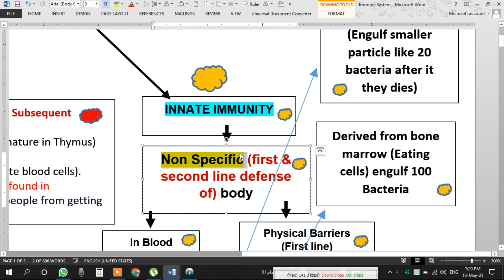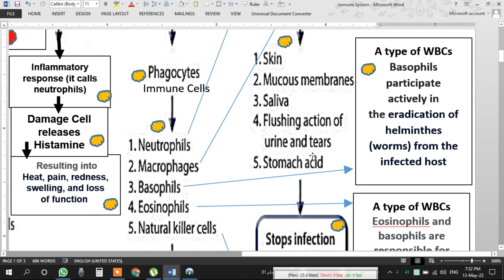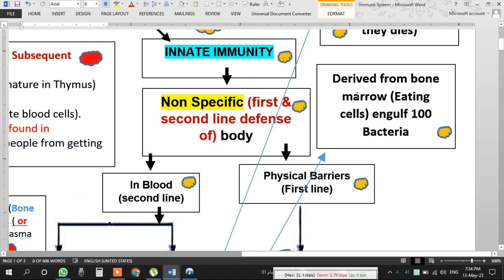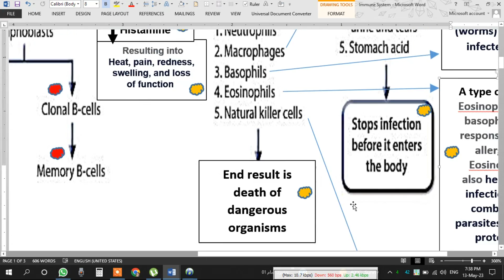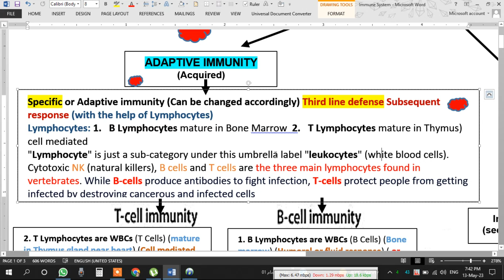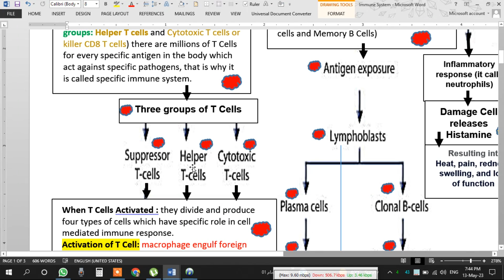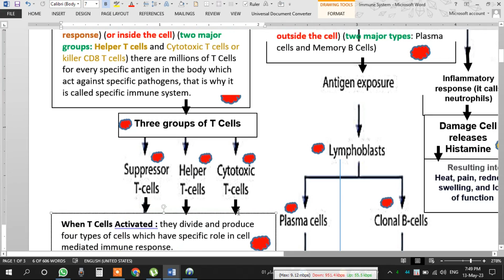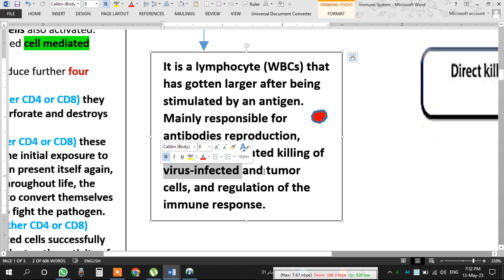Types of Immunity Revealed: You Won't Believe What They Do! |Uncover secrete world of immune system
In this video, we're going to explore the different types of immunity and how does immunes system works?

Immune system is a complex and mysterious world, and this video will help you learn more about it. We'll discuss different types of immunity and see how they work, in an easy to understand way. After watching this video, you'll have a better understanding of the immune system and the important role it plays in your health.